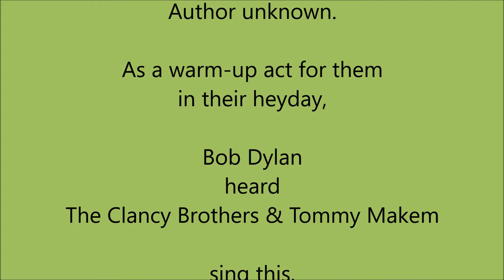A Song A Day 201: 'Mrs McGrath', author unknown - a humorous anti-war song.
I learned this from The Clancy Brothers & Tommy Makem - so did Bob Dylan, who himself recorded his own version of it.
That I knew, but until I researched this song, I DIDN'T know that the great Bruce Springsteen also recorded it! Not bad either...